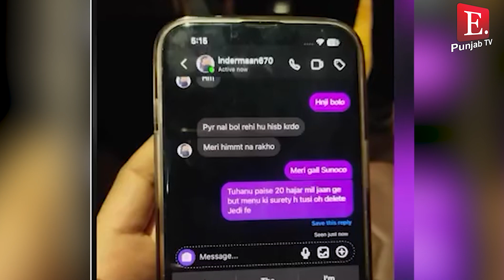ਫੁੱਟ-ਫੁੱਟ ਰੋਇਆ ਕੁੱਲੜ ਪੀਜ਼ਾ ਵਾਲਾ ਸਹਿਜ, ਕਿਹਾ:- ਅਸੀ ਘਰੋ ਬਾਹਰ ਨਿਕਲਣ ਯੋਗੇ ਨਹੀ ਰਹੇ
ਫੁੱਟ-ਫੁੱਟ ਰੋਇਆ ਕੁੱਲੜ ਪੀਜ਼ਾ ਵਾਲਾ ਸਹਿਜ

ਕਿਹਾ:- ਅਸੀ ਘਰੋ ਬਾਹਰ ਨਿਕਲਣ ਯੋਗੇ ਨਹੀ ਰਹੇ